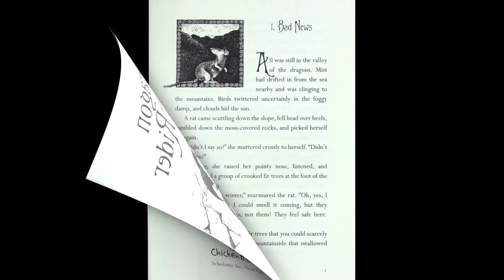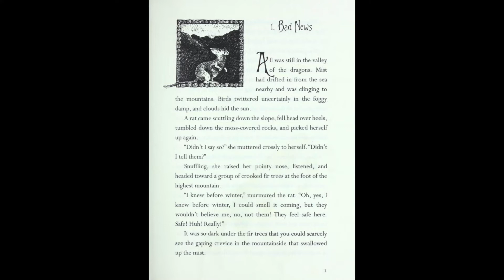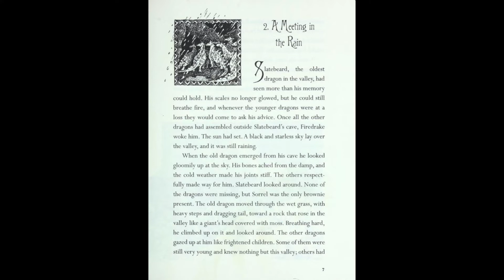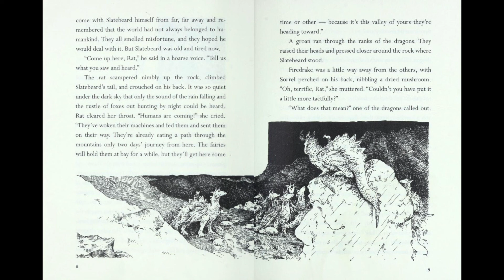Audiobook: Dragon Rider part 1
An amateur recording of Dragon Rider book one of the Dragon Rider series by Cornelia Funke and translated by Anthea Bell. (If it isn't obvious, I do not own this)